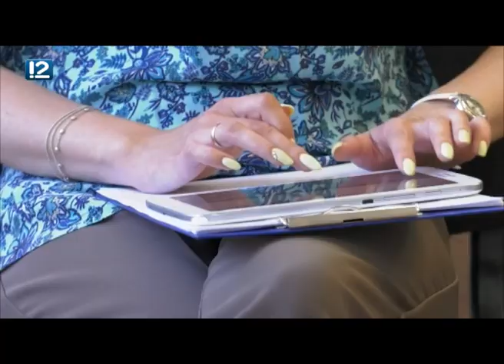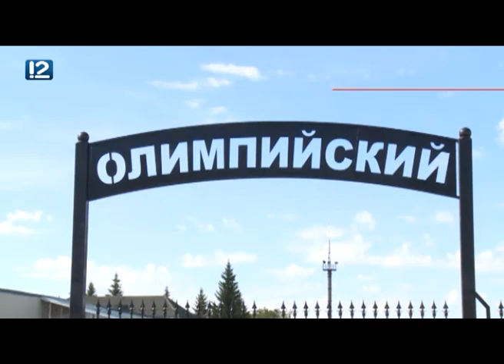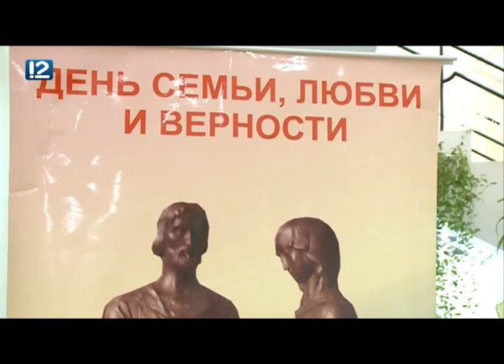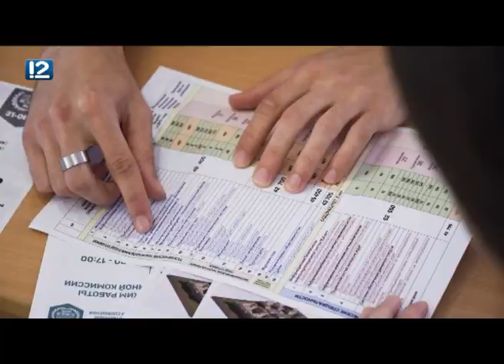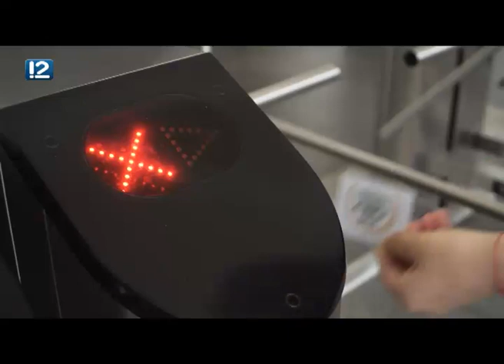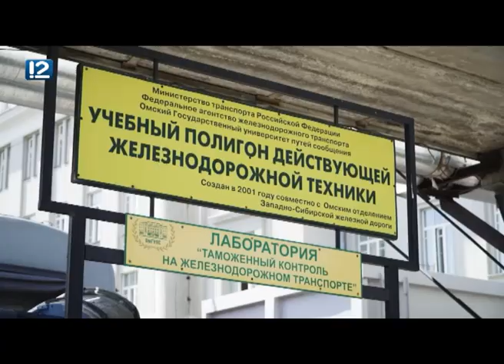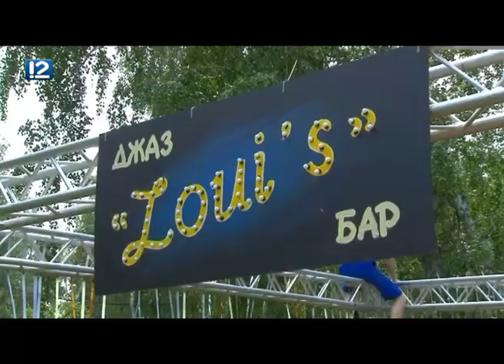Итоговый выпуск Часа новостей от 6 июля 2018 года Новости Омск